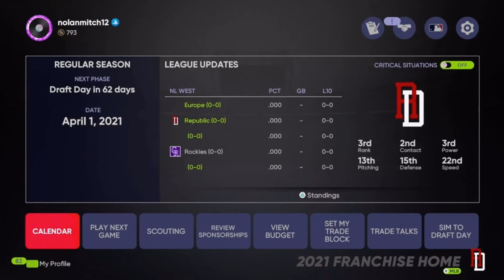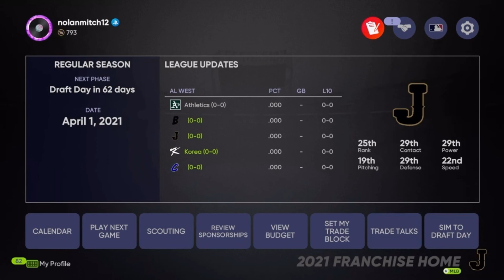Baseball For Your Country #1 | Series Introduction! | MLB the Show 21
This is the brand new Series Baseball For Your Country!!! It’s gonna be an amazing series This is the introduction video!

Baseball
Country
World Cup
Euros
USA